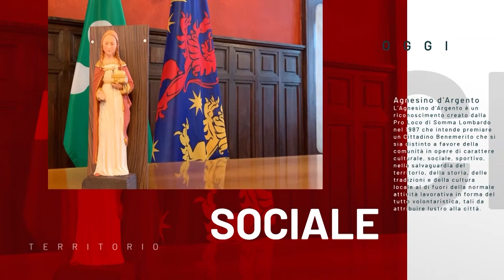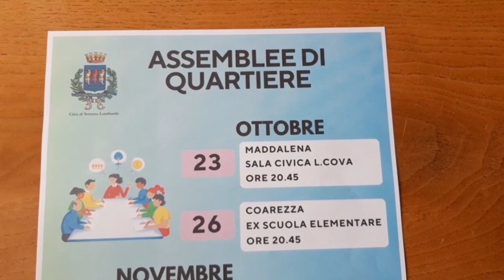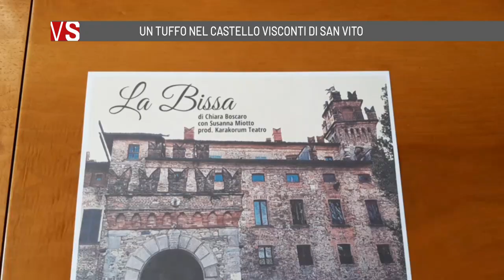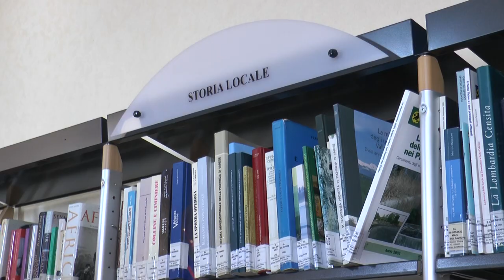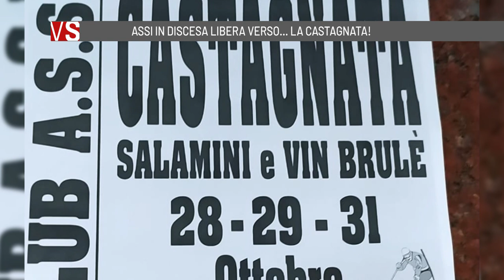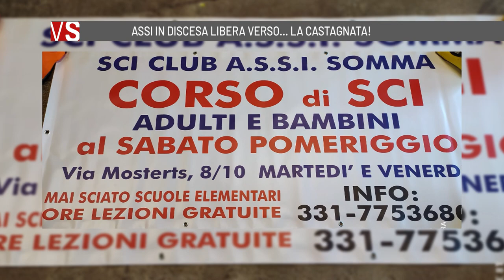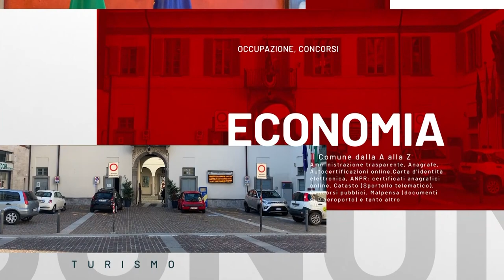A Somma si scia, si legge, si vive il castello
Viste immersive al Castello, sciate agonistiche grazie ad ASSI e alle sue castagne, letture in compagnia, momenti di incontro e confronto. Sono solo alcuni dei temi toccati dalla nuova puntata di Vivere Somma.